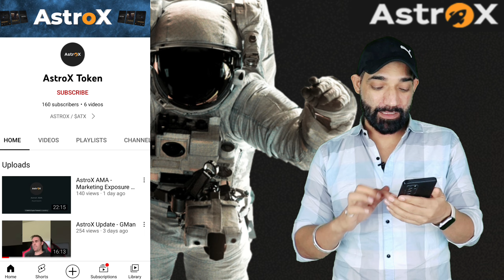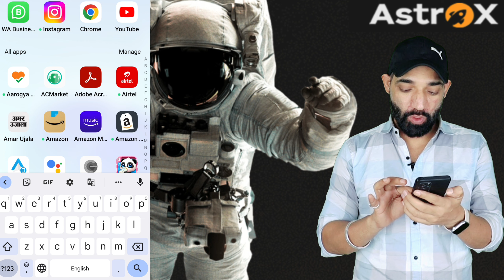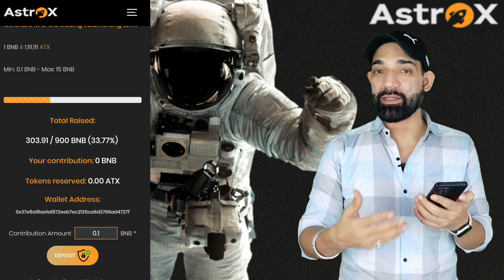Shiba inu news Today| New coin Launching | G20 Update Today | MetaMask update | Crypto News Today